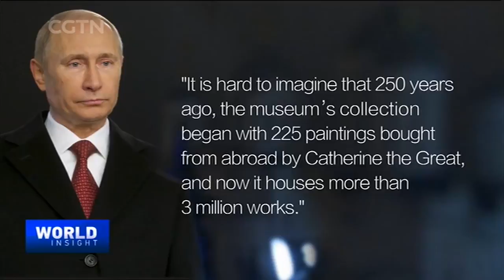06/07/2018: One-on-one with the Hermitage museum's director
CGTN's Tian Wei digs deep into the soul of the Russian culture, with Mikhail Borisovich Piotrovsky, the director of the State Hermitage museum in St. Petersburg, and discusses its history and one of its biggest fans, Vladimir Putin.